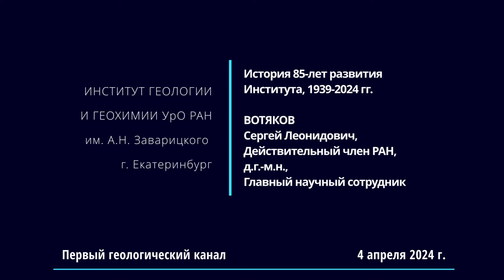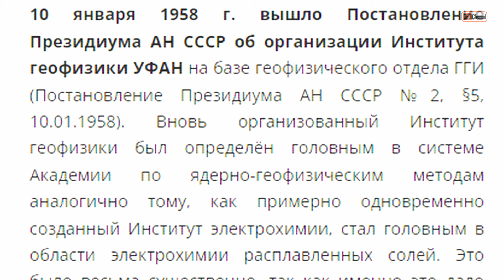История Института геологии и геохимии УрО РАН, 1939-2024. Академик ВОТЯКОВ Сергей Леонидович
История 85 лет развития Института геологии и геохимии УрО РАН, 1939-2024 гг.
ВОТЯКОВ Сергей Леонидович, Действительный член РАН, д.г.-м.н., Главный научный сотрудник

ИНСТИТУТ ГЕОЛОГИИ И ГЕОХИМИИ УрО РАН им. А.Н. Заварицкого г. Екатеринбург

Краткое содержание видео от YandexGPT:

00:00:07 История института
• Институт геологии и геохимии имени академика Александра Николаевича Заварицкого был создан в 1939 году.
• В 1937 году был создан геологический сектор в УфАН, а в 1939 году - горно-геологический институт с тремя отделами: горным, геологическим и геофизическим.
• В 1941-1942 годах академик Александр Евгеньевич Ферсман жил в Екатеринбурге во время войны.
• В послевоенные годы, с 1946 по 1956 год, институт закладывал основы своей структуры и определял основные направления работы.
• В 1958 году из института выделился институт геофизики.
• В 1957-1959 годах директором был Александр Алексеевич Пронин, который занимался исследованием тектонического развития Урала.
• В 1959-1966 годах институт праздновал двадцатипятилетие со времени своего образования.
• В этот период институт стал называться институтом геологии и геохимии.
• В 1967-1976 годах директором был Святослав Нечев-Иванов, который занимался новой глобальной тектоникой.
• В 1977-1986 годах директором был Александр Михайлович Дымкин, который начал многие работы по исследованию минерально-сырьевой базы рудно-магматических систем.
• В 1988 году институт разделился на две части: институт геологии и институт минералогии.
00:11:00 Современная история института
• В 2001 году Виктор Алексеевич Коротеев организовал журнал "Литосфера", который существует до сих пор.
• В 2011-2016 годах директором института был Валерий Владимирович Черных, который занимался стратиграфическими шкалами Нижней перми.
• В 2015 году институт получил акт о принятии нового здания, построенного на основе современного проекта.
• В новом здании есть научно-образовательный модуль, музей научных коллекций и библиотека.
00:13:12 История института геологии и геохимии
• В институте были построены специализированные помещения для анализа и оснащены приборами.
• Институт пережил реформу Российской академии наук и переход из ведомства РАН в ведомство ФАНО.
• Несмотря на сложности, научные исследования продолжались, и монографии выходили.
00:16:15 Проблемы института и кадровая политика
• В институте есть проблема с кадрами, особенно с молодежью.
• Мотивация у людей, прошедших войну, была в том, чтобы заниматься мирной жизнью и наукой.
• Институт сотрудничает с Уральским федеральным университетом и Горным институтом, но геологи не идут туда работать.
• Династии и хобби, такие как коллекционирование камней, также играют роль в привлечении молодежи в науку.
• Институт геологии и геофизики имеет свою клубную жизнь, которая помогает поддерживать интерес к науке и творчеству.